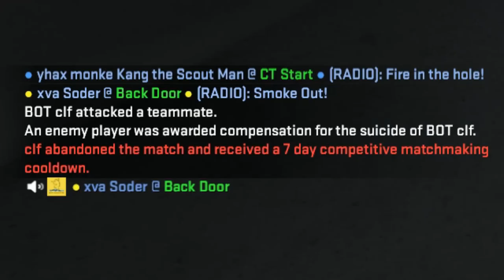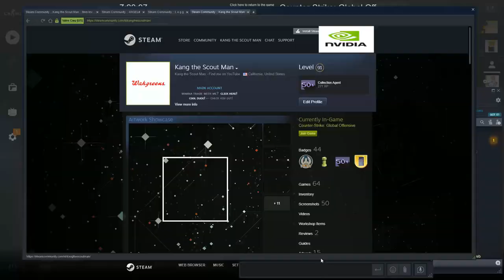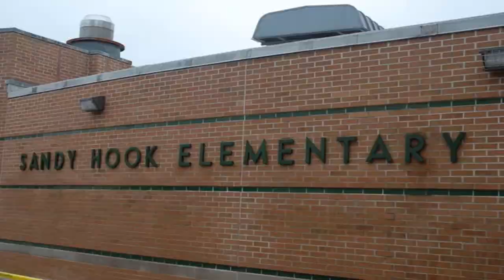ℂ𝕠𝕞𝕡𝕖𝕥𝕚𝕥𝕚𝕧𝕖 ℂ𝕠𝕠𝕝𝕕𝕠𝕨𝕟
my phone so old the title look like boxes on my phone. if your phone also old the title says "Competitve Cooldown" in some fancy text

monkeyhax: SOON

       Setup

DPI & Sens 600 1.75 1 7/11

Mouse: g502 no weight

Keyboard: g910

       PC

CPU:     AMD - Ryzen 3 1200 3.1 GHz Quad-Core Processor

Motherboard: ASRock - AB350M Micro ATX AM4 Motherboard

Memory:  Crucial - 8 GB (1 x 8 GB) DDR4-2400 Memory

Storage:  Western Digital - Caviar Blue 1 TB 3.5" 7200RPM Internal Hard Drive

GPU:  EVGA ACX 2.0 Geforce GTX 1060 6GB GDDR5

Case:  Rosewill - FBM-X1 MicroATX Mini Tower Case

Power:  EVGA - 500 W 80+ Certified ATX Power Supply

       Crosshair

cl_crosshair_drawoutline "0"

cl_crosshair_dynamic_maxdist_splitratio "0.35"

cl_crosshair_dynamic_splitalpha_innermod "1"

cl_crosshair_dynamic_splitalpha_outermod "0.5"

cl_crosshair_dynamic_splitdist "7"

cl_crosshair_outlinethickness "0.5"

cl_crosshair_sniper_show_normal_inaccuracy "0"

cl_crosshair_sniper_width "3"

cl_crosshair_t "0.000000"

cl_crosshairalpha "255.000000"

cl_crosshaircolor "5"

cl_crosshaircolor_b "255"

cl_crosshaircolor_g "255"

cl_crosshaircolor_r "255"

cl_crosshairdot "0"

cl_crosshairgap "-5.500000"

cl_crosshairgap_useweaponvalue "0"

cl_crosshairscale "1000"

cl_crosshairsize "1.000000"

cl_crosshairstyle "4"

cl_crosshairthickness "1.000000"

cl_crosshairusealpha "1"

cl_fixedcrosshairgap "1"